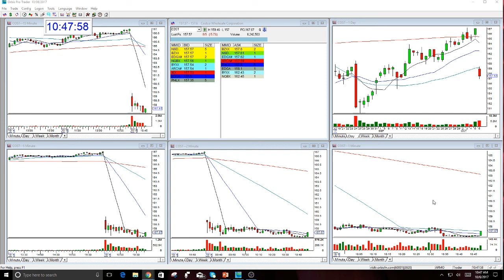COST PLAY OF THE DAY-10-6-2017